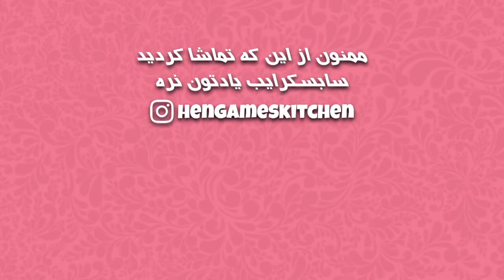Sharbat Sekanjebin | طرز تهیه شربت سکنجبین 🍸